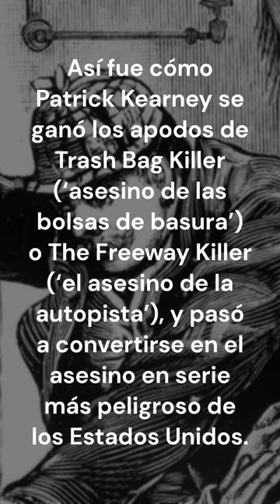"Patrick Kearney: La mente oscura detrás de una serie de asesinatos"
En este video, exploramos la aterradora historia del asesino en serie Patrick Kearney y los horrores que dejó a su paso. Conocido como "El Carnicero del Sur", Kearney llevó a cabo una serie de asesinatos brutales en California durante la década de 1970. Sumérgete en los detalles de sus crímenes, su modus operandi y las perturbadoras motivaciones que lo llevaron a cometer actos de violencia sin precedentes. A través de testimonios de expertos y análisis forenses, descubre cómo Kearney evitó ser capturado durante tanto tiempo y el impacto duradero que sus acciones dejaron en las comunidades afectadas. Prepárate para un escalofriante recorrido por la mente retorcida de uno de los asesinos más siniestros de la historia criminal.